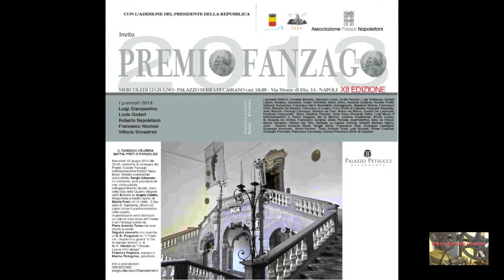PREMIO INTERNAZIONALE COSIMO FANZAGO XII Edizione "Premiazione" (2°) -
Il 12 giugno 2013, presso l'Istituto Italiano per gli Studi Filosofici, si è tenuta la cerimonia di consegna del Premio Cosimo Fanzago dell'Associazione Palazzi Napoletani, fondato e presieduto dall'architetto Sergio Attanasio con Celeste Fidora e Pietro Giordano, e con l'adesione del Presidente Napolitano.
Sono stati premiati:  Luigi Giampaolino, presidente della Corte dei Conti; Louis Godart, archeologo e consigliere del Presidente della Repubblica per il Patrimonio artistico; Roberto Napoletano, direttore del quotidiano Il Sole-24 Ore e Francesco Nicolosi, musicista e fondatore-presidente del Centro Studi Internazionale Sigismund Thalberg; Vittorio Silvestrini, Presidente di Città della Scienza
Ai partecipanti è stato distribuito un volume sulla storia del Premio e sul Fanzago curato da Piero Antonio  Toma, che ha coordinato la serata. Inoltre, è stata consegnata loro un'opera di Riccardo Dalisi.
La cerimonia è stata preceduta da una visita guidata dell'appartamento ducale, e Angela Catello ha illustrato l'importante e inedito dipinto di Mattia Preti Il Giudizio di Salomone, pittore del quale ricorre il quattrocentesimo della nascita.
A seguire un concerto con musiche di G.B. Pergolesi da "Il Flaminio-Scuote e fa guerra" e "Dario funesto turbine" e di G.F. Händel dal "Rinaldo-Lascia ch'io pianga", eseguite dal soprano Federica Pagliuca, accompagnata al pianoforte da Marina Pellegrino.

Palazzo Serra di Cassano,
Salone degli Specchi

Video: TV Cultura Bruno Aymone Channel
Montaggio: Fatima Estrella
Ottimizzazione: Lucrezia Verbena
Postproduzione: Baypressagency
Ricerche archivio TV Cultura: Nanda Pavoncelli
Segreteria di Produzione: Grazia Arcidiacono
Regia: Bruno Aymone